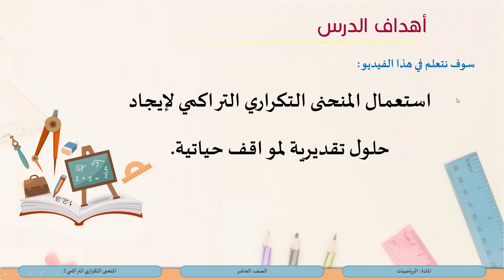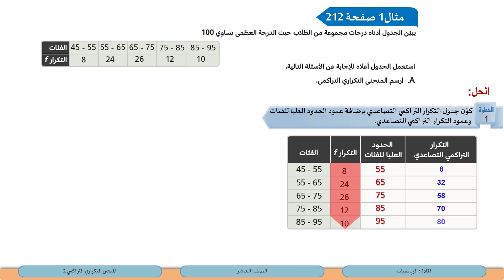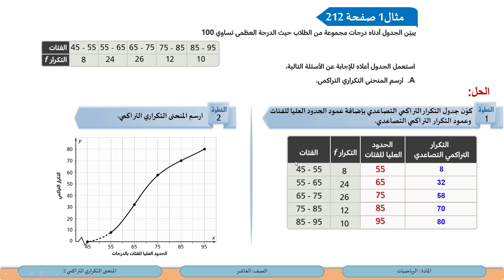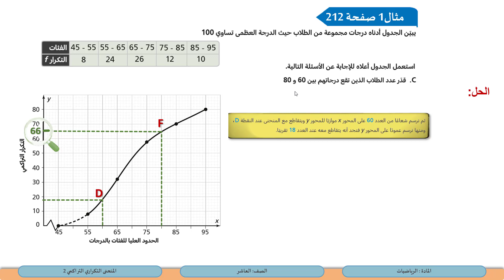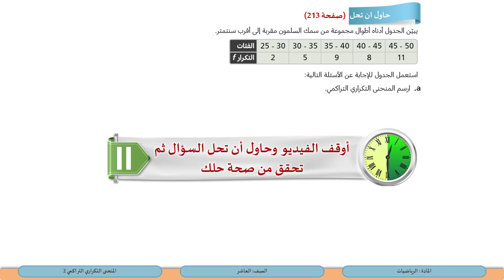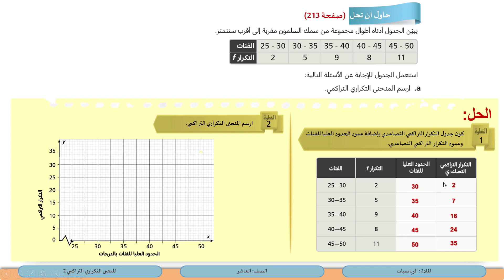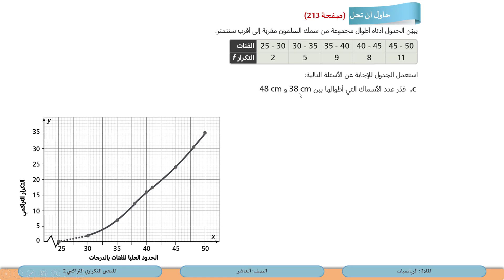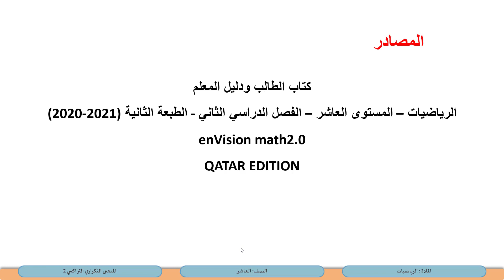الصف العاشر الرياضيات المنحنى التكراري التراكمي 2